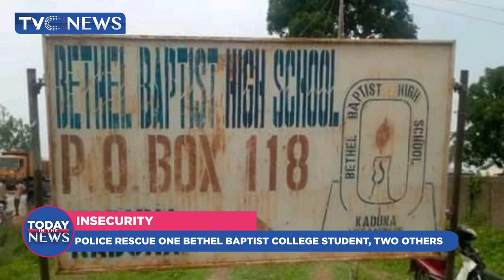[Today in the News]: Senate rejects Lauretta Onoche's nomination as INEC Commissioner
This video is a summary of major stories in the news on Tuesday.

Follow TVC News On: